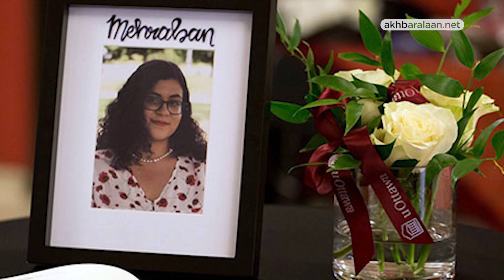عشقوا الوطن فرماهم نظامه بالصواريخ.. حكايات بين ركام الطائرة الأوكرانية المنكوبة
أخبار الآن - خاص
لم يستطع ركاب الطائرة الأوكرانية المنكوبة من الإيرانيين المهاجرين الاستقالة من حب الوطن، رغم تمردهم على نظام الحياة الخانق بإيران وبحثهم كالطيور المهاجرة عن طريق جديد بلا سقف يستطيعون فيه التحليق حتى عنان السماء، عادوا إلى وطنهم، مهندسين، وأطباء، وعلماء، ونابغين في مجالات عديدة، صبايا وشبابا وكهولا عادوا يستنشقوا بعضا من نسيم الوطن بصحبة من تبقى من عوائلهم، ولكن الأنظمة المستبدة ترى في حب الوطن جريمة وتحوله دائما لـ"حب من طرف واحد"، هكذا كان حال ركاب الطائرة الأوكرانية التي أقلت الرحلة رقم PS752.

تلك الرحلة التي قرر النظام الإيراني بضغطة على مفاتيح صواريخه وكأنه طفل يلهو بدميته، أن يودي بأرواح كل من كانوا على متنها من إيرانيين يعيشون بالخارج وأجانب بالاضافة إلى طاقم الطائرة الأوكرانية بالكامل.